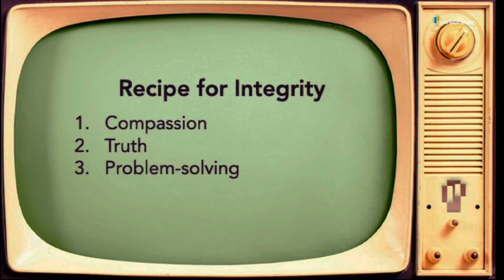FamilyVision, Integrity, June 6, 2021 Conversation Group Recap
The people around us are always watching. They look at our actions just as much as they listen to our words. They long to see people who live consistently with what they claim to believe. They are looking for integrity.  How can I model the value of obeying God? How can I show my family the power of obeying God even when it doesn’t seem to make sense? How do I show them personal holiness?